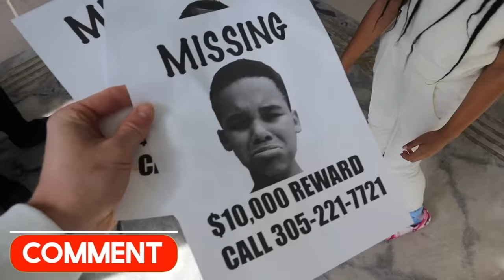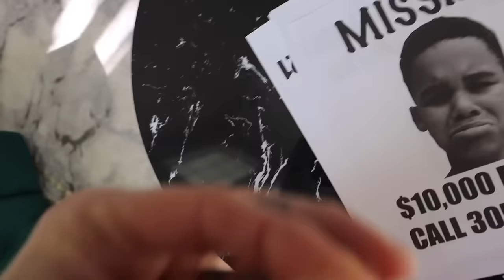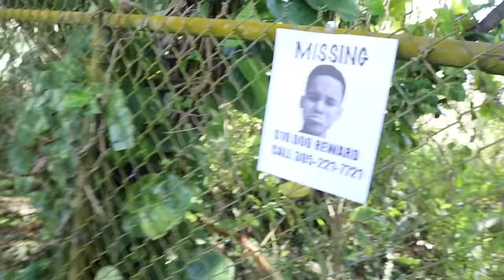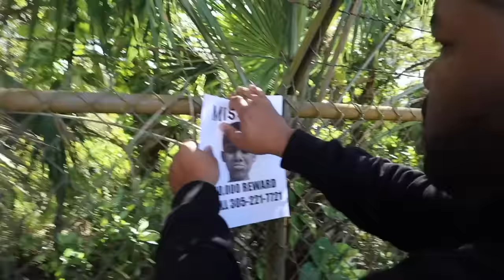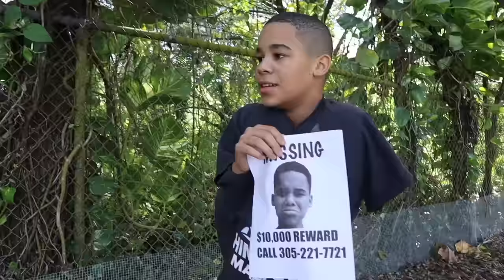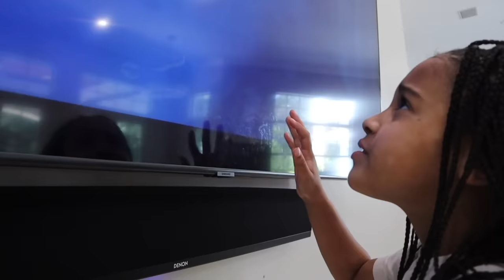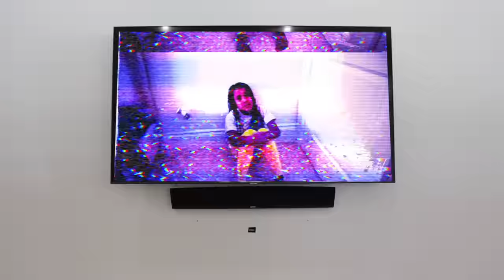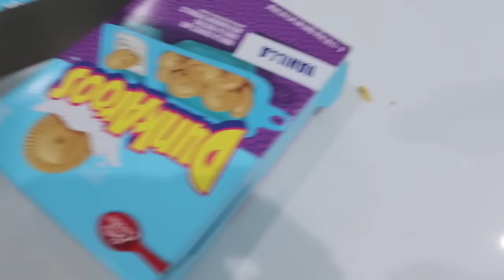Girl BULLIES Little Sister at LEMONADE STAND, Instantly REGRETS It (Best Skits of 2022, Pt. 1)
Welcome to our BEST SKITS of 2022, Part 1! There are so many amazing skits in here that have a main focus of teaching positive lessons.